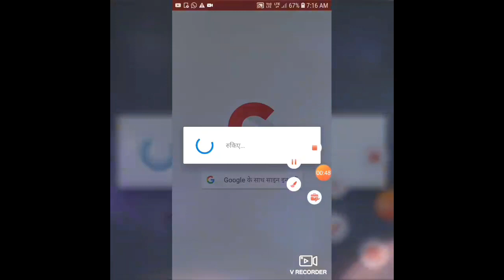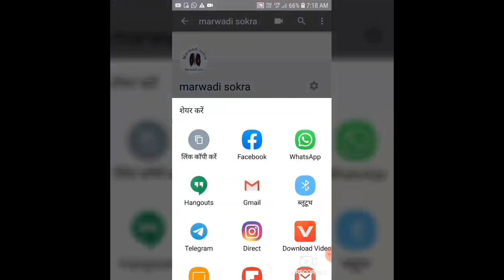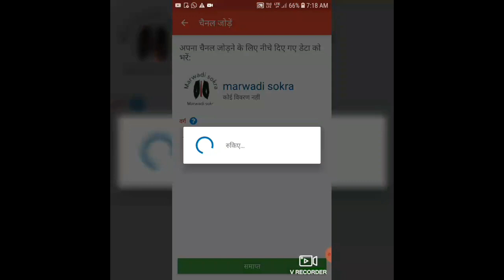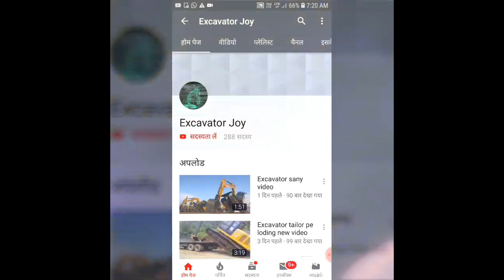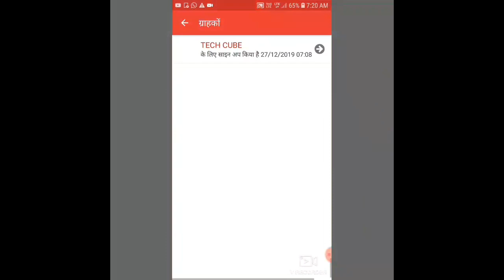{Free}☆how to get 1000+ subscribes in 5 days ☆subscribe kaise bdhaye ☆channel promoter app android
Hii friend, agar aapne bhi meri tarah new channel banaya hai to use promote krne  ke liye 1000+ subscribes maximum 5 days me pure krne ke liye trick di hai .
Please like kijiye,share kijiye
Other jankari ko comment box me share kre.
Your faithfully
Team marwadi sokro (Teju Rayka)